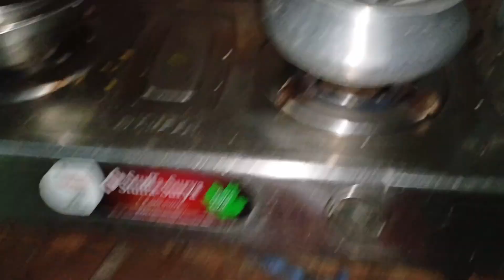ভোর 4:00 টার দিকে উঠে কোথায় গেলাম/বোন আবার রান্না করলো/মাসী বোন আমি কেন কান্না করলাম/ পিঠে বানালাম।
ভোর চারটের দিকে উঠে কোথায় গেলাম/বোন আবার রান্না করলো/মাসি বোন আমি কেন কান্না করলাম / পিঠে বানালাম ।

kakali vlogs 🤗
kakali vlogs 🤗